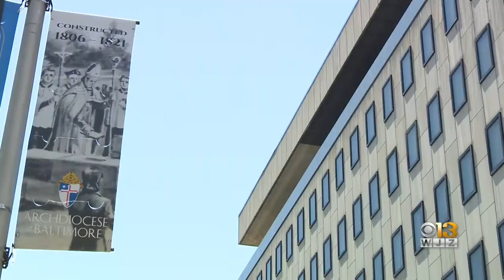Archdiocese of Baltimore covered up child sexual abuse of over 600 victims, Maryland AG alleges